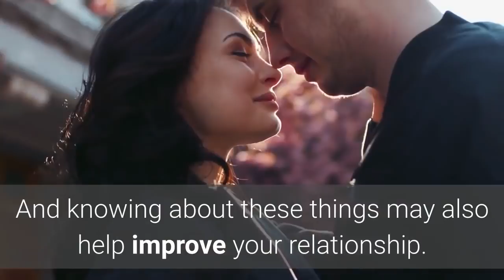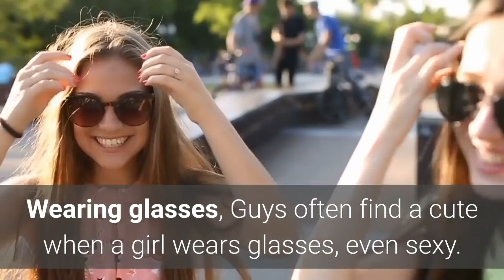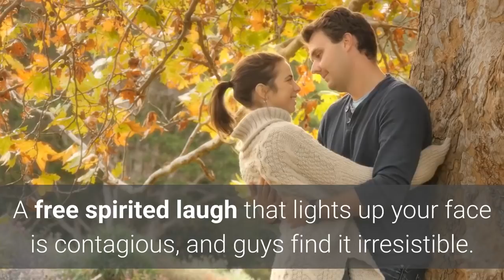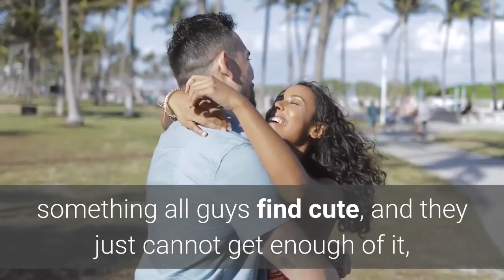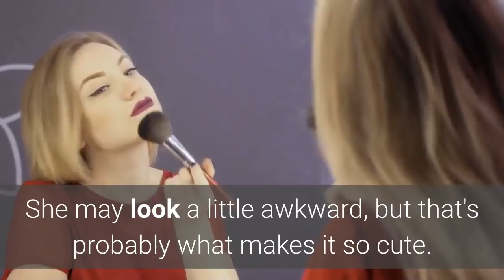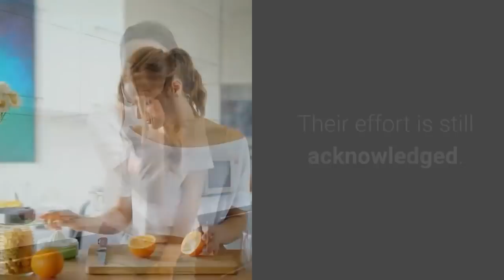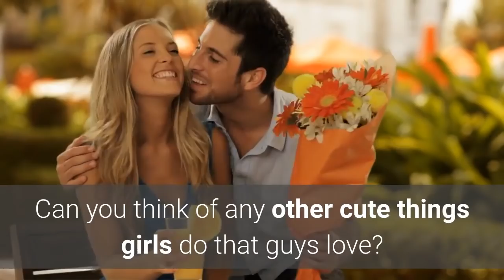What Do Guys Find Physically Attractive In A Girl - What Do Guys Find Attractive Physically Honestly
If you're interested to learn more about "what do guys find physically attractive in a girl" topic   please check out: ?

This video is presenting what do guys find physically attractive in a girl topic   but we also try to cover the following subjects:
-what do guys find attractive physically
-what do women find attractive in men physically
-what do teenage guys find physically attractive

Did you attempt to search for what do guys find physically attractive in a girl before?
Your search is over! You'll discover every little thing regarding what do guys find physically attractive in a girl and what do guys find attractive physically
I'm about to reveal you something stunning, so take a deep breath and view the following video about what do guys find attractive physically

To like our vid, hit ? Under the video . To undo your option, merely pick the icon once again.
By adding videos to your "watch later" list, you can quickly watch them whenever you want, whether you wish to see them once again, or for the very first time.
To include a video to the "watch later" {playlist|list while watching a video, click the "add" icon.

Sharing is caring! Share this YouTube link on Facebook